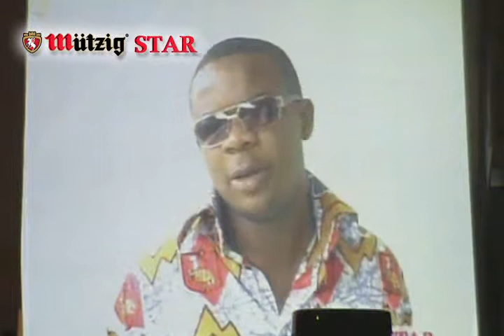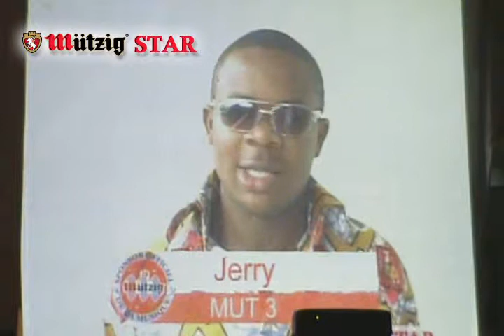Finale Nationale MÜtzig star 2009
Présentation du candidat Jerry.avi